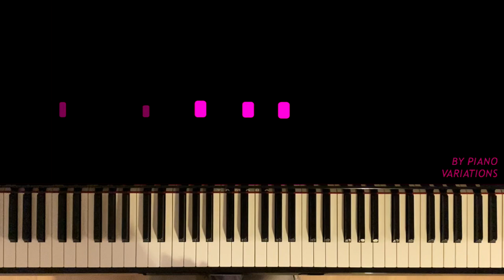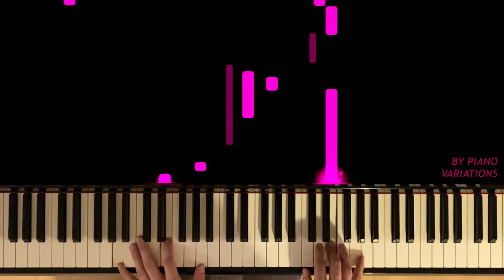Piano Cover | Elvis Presley - I Can't Help Falling In Love With You (by Piano Variations)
Hi Friends,

A midweek song this time. Suggested by one of my viewers, I saw this recent cover of Elvis' classic and could help falling in love with it as well. Seriously, I like the whole thing with the ukelele, people around it and the vibe as a whole. I experimented a little bit with the rhythm of the  in between parts of the song, but kept it rather 'clean' for most of it. I'd say the original speaks for itself right. Hope you like it, enjoy!